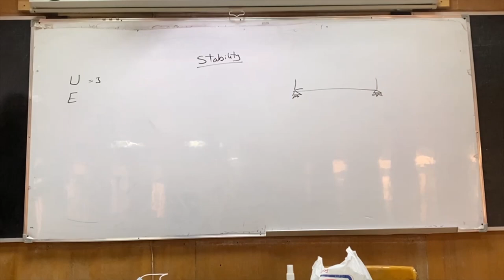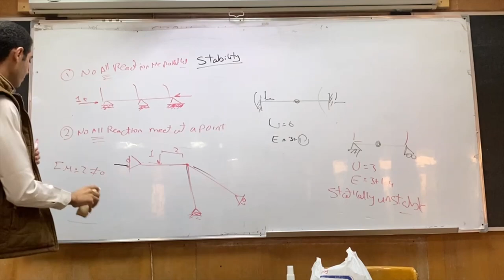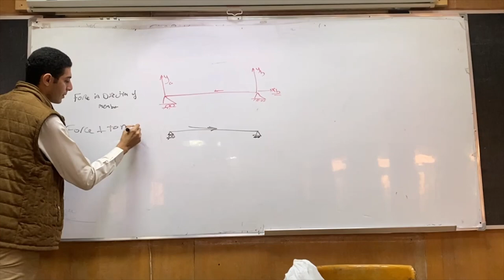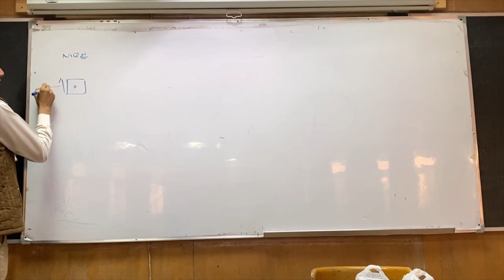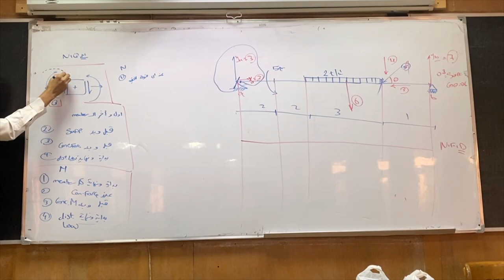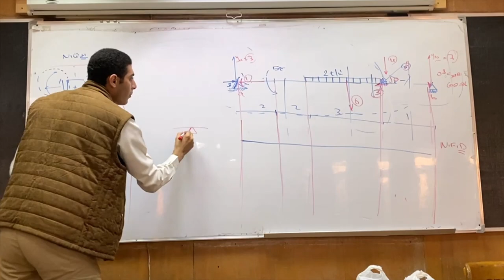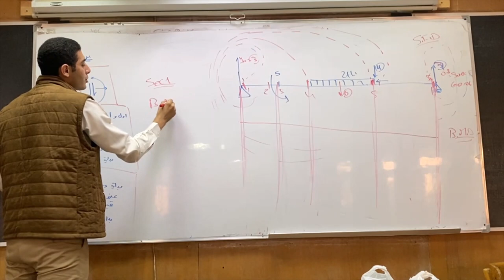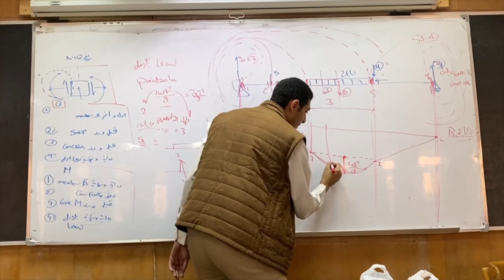Structure Analysis : Section 4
By Eng. Mohamed Ehab
Civil 2024 materials drive :